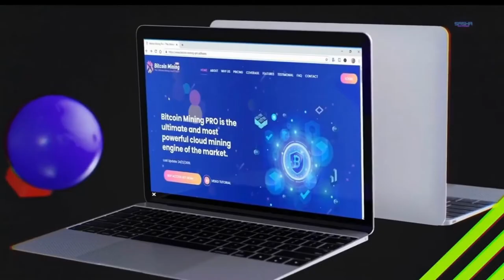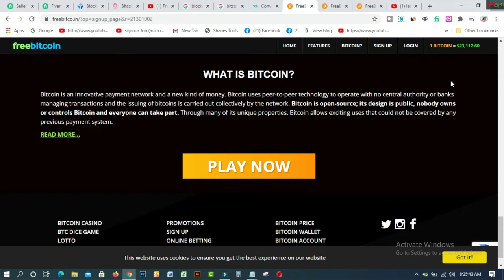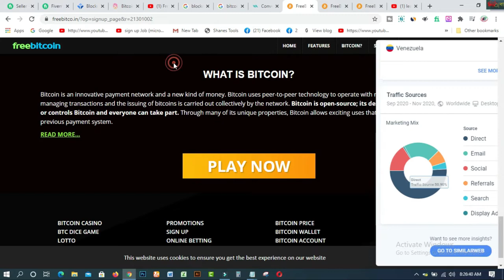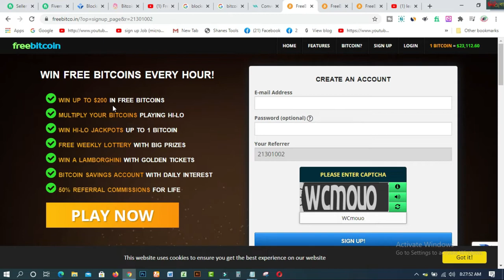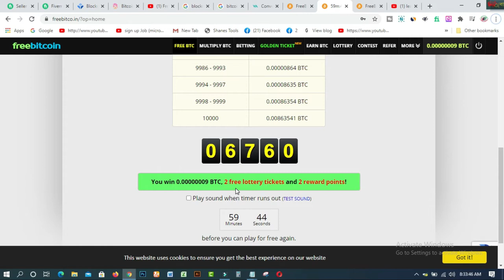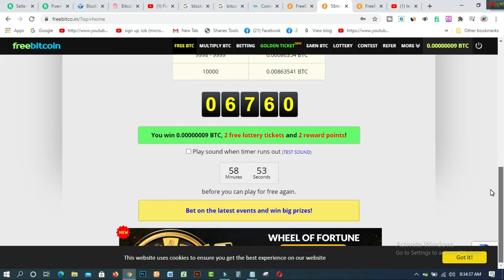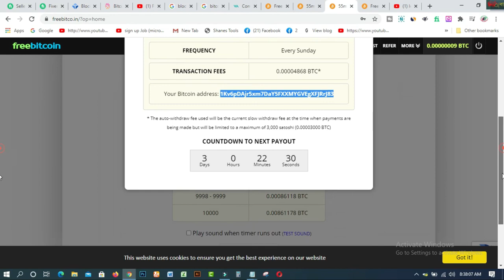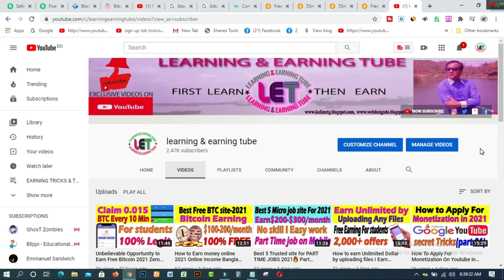Free Bitcoin Mining Website 2021 How to get Free BTC Mining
In this video  you will find Free Bitcoin Mining Website 2021 How to get Free BTC Mining.now days it's very hard to earn free bitcoin, however, if you are lucky enough you can find the real legit website to earn some free bitcoin in 2020 and beyond.

Bitcoin is on the rise and now its the best time to get in, bitcoin mining can be profitable if its done the correct way.

So in this channel is showing new ways to earn money online, however its my first video im looking to upload at least once every week.

1. How to create fiverr account on android easily
2.9 free trusted sites for selling Logo-2019 II Amazing sites for selling logo
3.ঘরে বসে অনলাইন সার্ভে করে দৈনিক 12 ডলার ইনকাম করুন Best Online Surveys 2020
4.Need Donation For Education Top 16 Crowdfunding Sites for College and Educational expenses
5.Spin & Earn Money App Bkash App Payment | Online Income Bangla 2019
6. প্রতিদিন Zalinks থেকে অন্তত ৫ ডলার ইনকাম করুন Iসরাসরি বিকাশ পেমেন্ট নিন I BEST Copy Paste Typing-2020
7. বিকাশে ৫০ হাজার টাকা ইনকাম I Bkash Make Money Online 2020 I Online Income BD Bkash Payment.
8. how to sign up on 4 Microworkers websites to earn More -2019
9. Upwork English spelling test (US version) answers 2019
10. Upwork English spelling test (U.K version) and Answers 2019
11. 2019 Upwork Readiness Test and Answers ( GET 5 out of 5)

12. ৯ টি সাইট থেকে ফ্রিতে সহজে লাখ টাকার আর্থিক অনুদান নিন ।
13.9 free trusted sites for selling Logo-2019 II Amazing sites for selling logo
14. KajKey  -থেকে-আয়-করবেন-যেভাবে II how to earn by BID on KajKey
15.10 best & free fundraising websites for all-2019 II fundraising websites